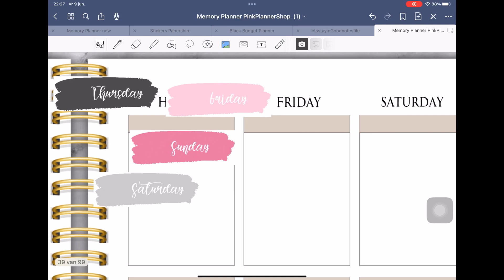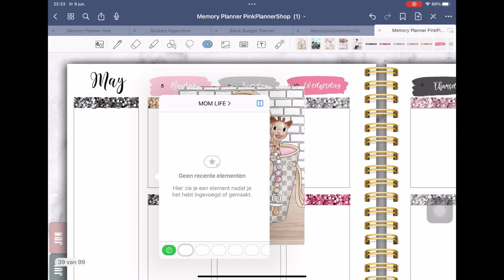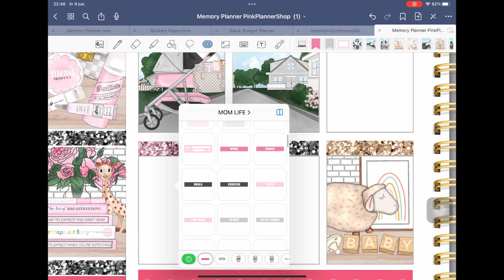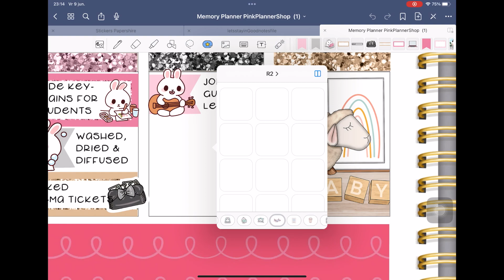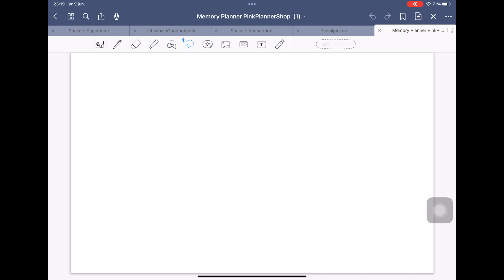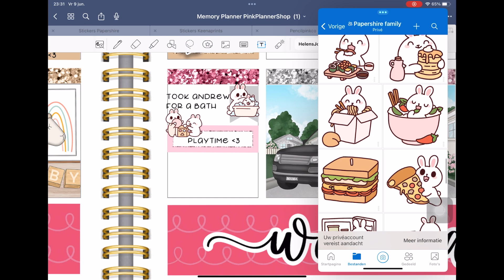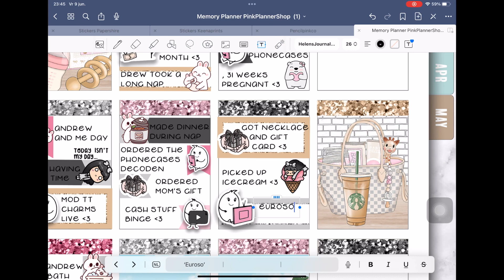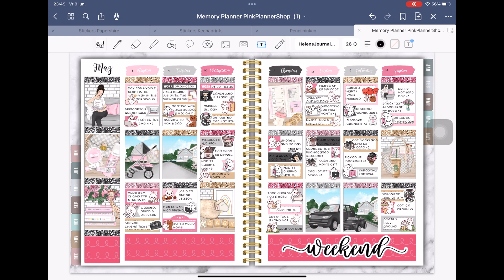Digital plan with me - pinkplannershop - Mom Life - May 8th - May 14th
I am a 6th grade teacher and mom to Andrew, wife to Joris! I have been planning since 2016 and I have never looked back! I just recently started digitally planning using my Ipad and the Goodnotes 5 app and I have been loving it ever since!